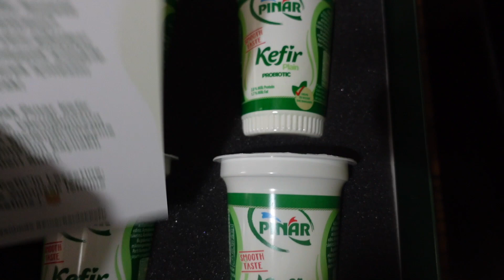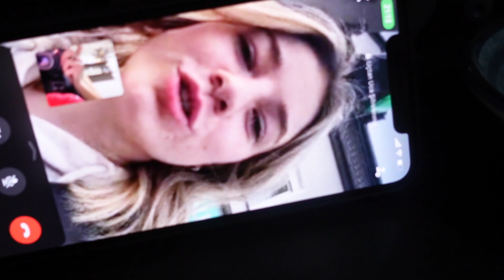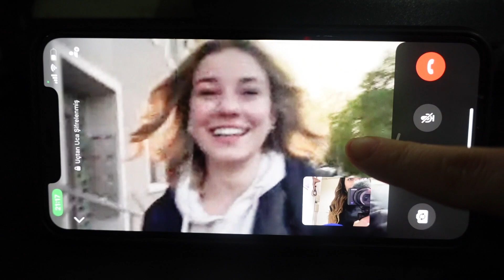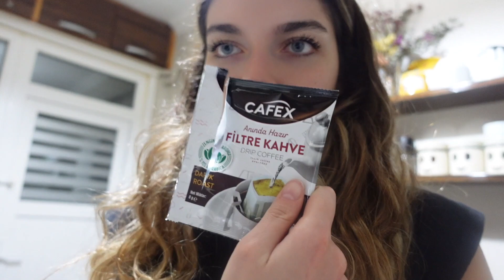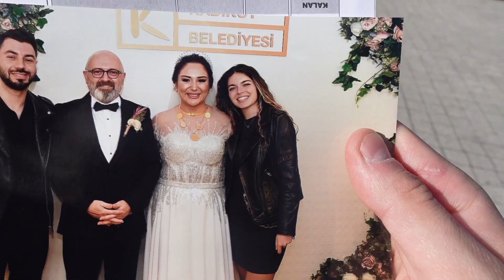VLOG: 5 DK da Pratik & Aşırı Lezzetli Tiramisu Yaptım! Öyle Bi' İftara Gittik ki.. 🤤 Nikah Günü 👰🏻🤵🏻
Ramazan vlogları bölüm 6 geeeldii :) Nikaha ve iftara gittik :) neler yedik, yaptığımız spor vs hepsi videodaaaa. En en güzeliiii gece gece bana gelen tiramisu yapma perileri sayesinde şipşak yapıp yediğim enfes tiramisu tarifi oldu!! Umarım severek izlemişsinizdiiir :)

Öpüyorum hepiniziiii
kalpkalp

ÖZÜM'LE FİT & SAĞLIKLI 2021! 🥑🥘💪🏋️‍♀️

BUGÜN NE YEDİM ?